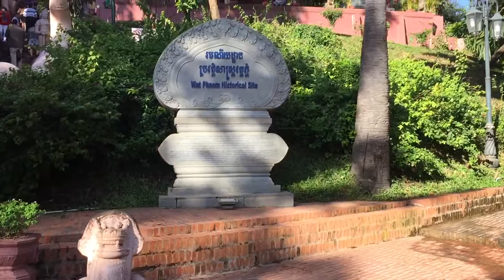Wat Phnom Phnom Penh Cambodia 柬埔寨金边塔山 វត្តភ្នំ (2)